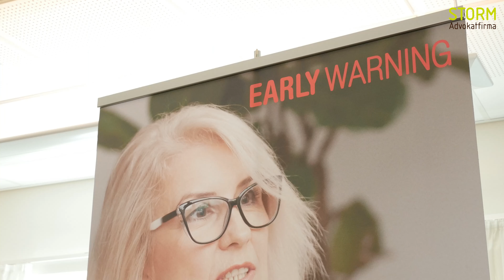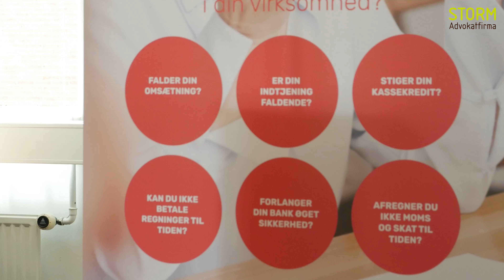Rekonstruktion af nødlidende virksomheder - Få hjælp inden det er for sent!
Rekonstruktion af virksomheder kan både ske indenretligt, som det er beskrevet nærmere nedenfor i linket, og udenretligt i form af en indgåelse af frivillige ordninger med virksomhedens kreditorer, hvilket vi ligeledes kan bistå med.